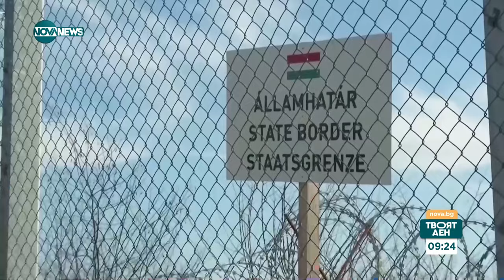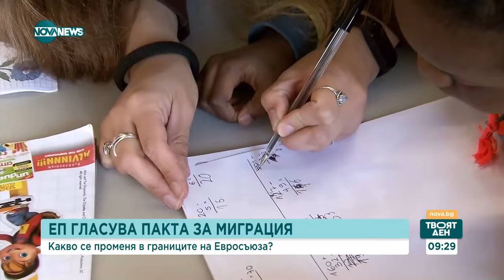ЕП гласува пакта за миграцията - Твоят ден (10.04.2024)